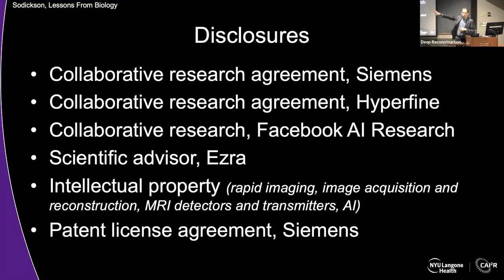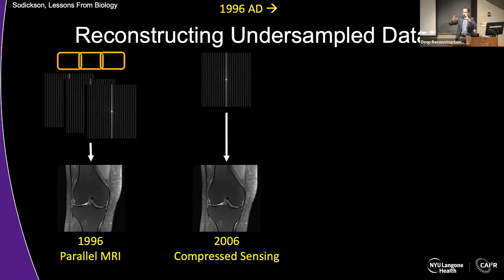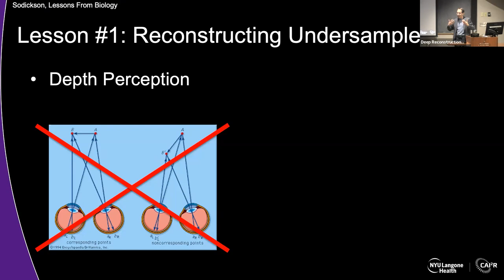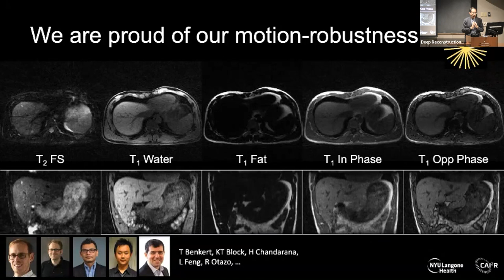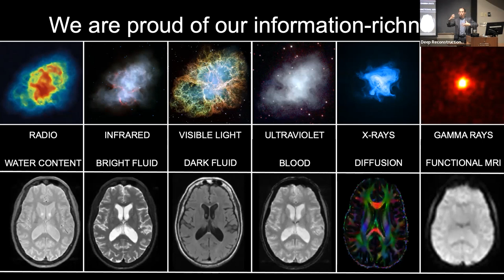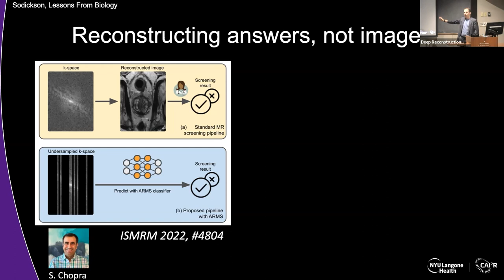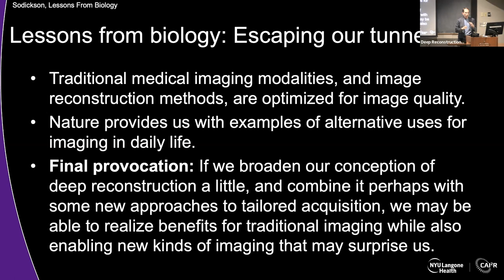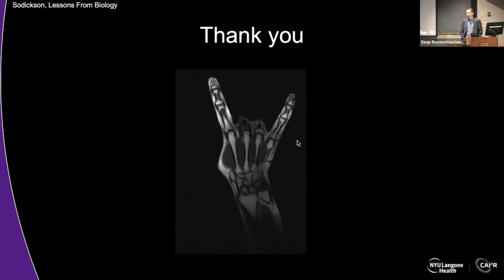Lessons from the Deep Biology of Seeing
Talk 7: Lessons from the Deep Biology of Seeing
Speaker: Daniel Sodickson,

Deep Reconstruction Workshop,
March 24 2023, Yale University.